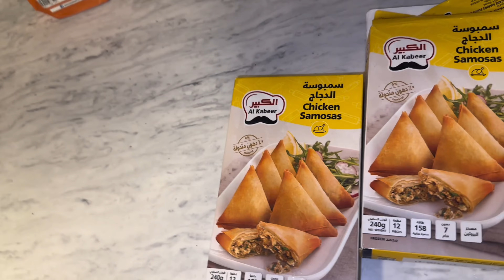Hum Nay Iftari Banai First TIme Or Pakoray Jala Diya